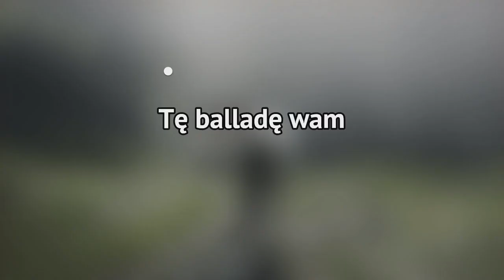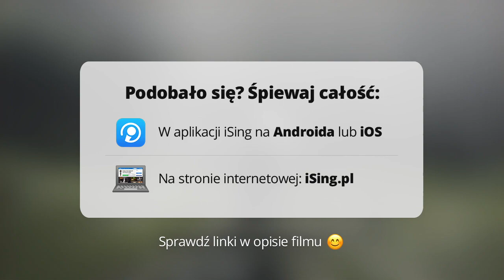Marcin Franc - Grosza daj wiedźminowi (z serialu "Wiedźmin") (karaoke iSing)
- całość znajdziesz również na iSing.pl

Za sprawą Netflixowej adaptacji sagi o dzielnym Geralcie z Rivii utwór ten bardzo szybko stał się internetowym fenomenem. Śpiewany nie tylko przez fanów Wiedźmina, ale również przez wielu, którzy chociaż raz usłyszeli ten chwytliwy i wpadający w ucho refren. W polskiej wersji językowej piosenkę wykonuje Marcin Franc.